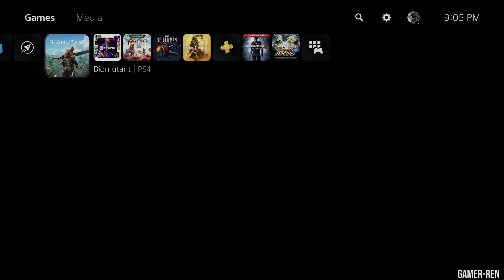BIOMUTANT Gameplay: Part 18 - Murk Puff Boss Fight (PS5 4K Walkthrough)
Hey Everyone!  This is my  biomutant gameplay part 16 on PS5. We're gonna defeat the final worldeater "Murk Puff"
Let me know how I did in the the comment section.

ps5 news

biomutant gameplay biomutant review ps5 news

biomutant biomutant classes